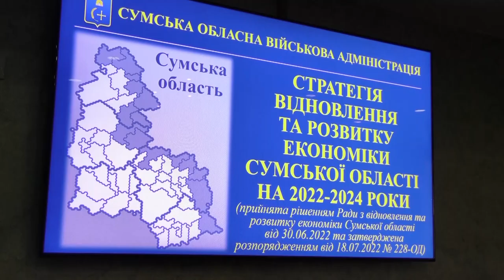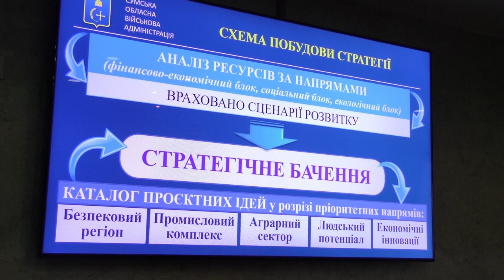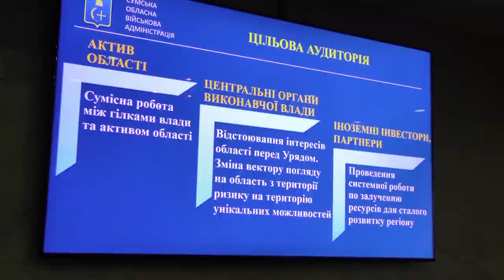Сумщина на 22 07 22